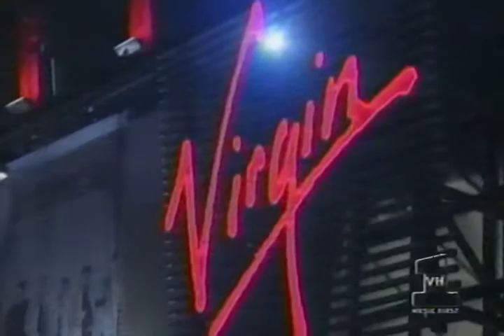Meredith Brooks - Downtown Disney Opening VH1 November, 1997